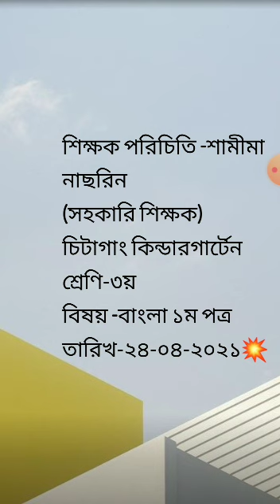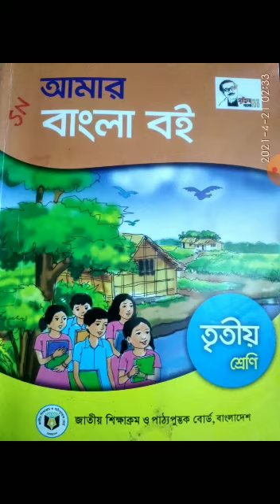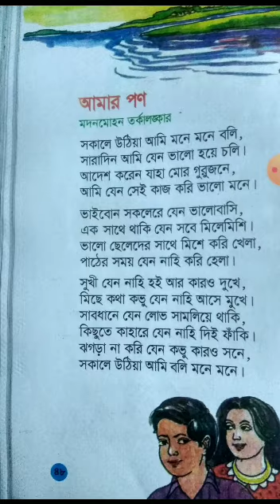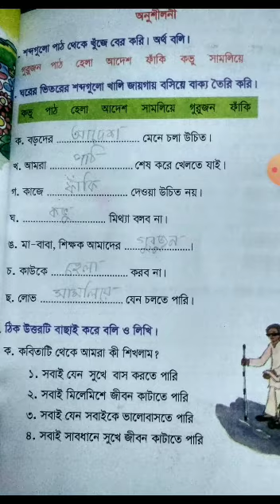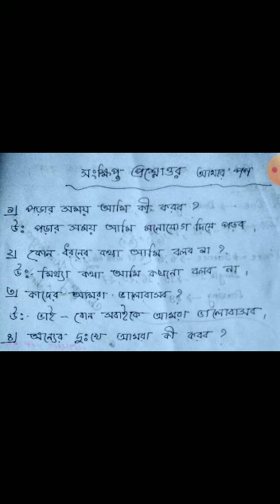24 April' 2021 Class Three Bengali 1st Paper